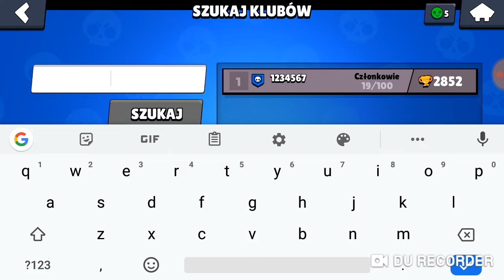Dziwny klub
Zostawcie łapkę w górę i subskrypcję